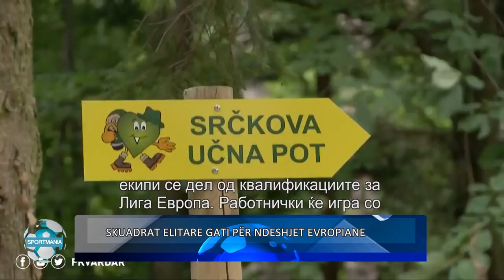SPORTMANIA 02.07.2018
Emisioni 'Sportmania' me Nexhmedin Memedin dhe Reshat Ibraimin (2 korrik 2018)

Moderator: Faton Zylbehari
Gazetar: Aziz Sahiti & Samir Sinani
Montazha: Emine Akija & Bashkim Lusjani & Miranda Shahini
Kamera: Visar Muhaxhiri & Valon Kelmendi
Realizator: Xhengis Ali

KORRIK 2018 / SHENJA